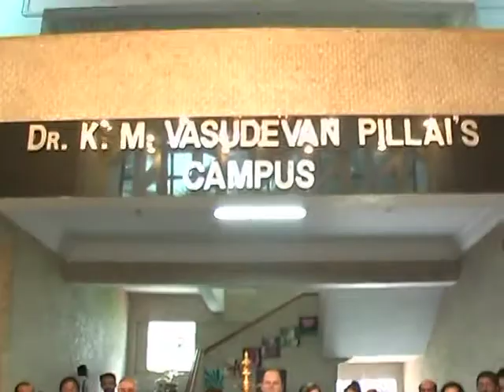India News Channel NMTV Reports on SMC Graduate Business Students in Mumbai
NMTV, a Mumbai-based 24-hour television news channel covered the recent visit of a class of professional MBA students in Saint Mary's Graduate Business program.  The course in international management is offered to SMC graduate business students through a partnership between the College and the Mahatma Gandhi Education Society and the Pillai Institute in Mumbai. The lengthy business news story features an interview with Associate Dean of the Graduate Business Program Guido Krickx.